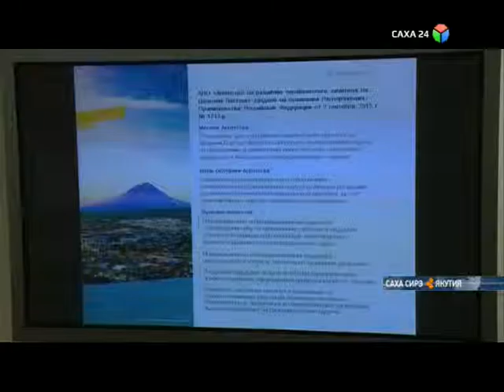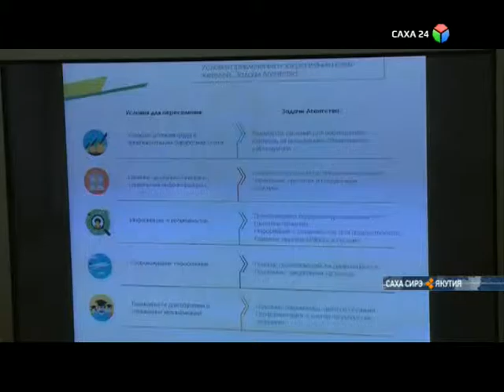В течение трех ближайших лет в Якутии откроется около 10 тысяч вакансий